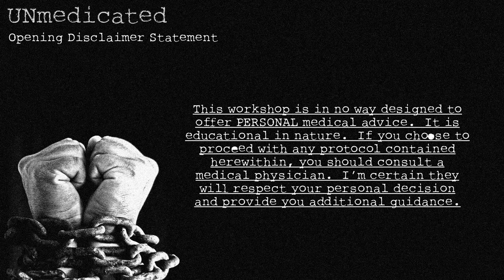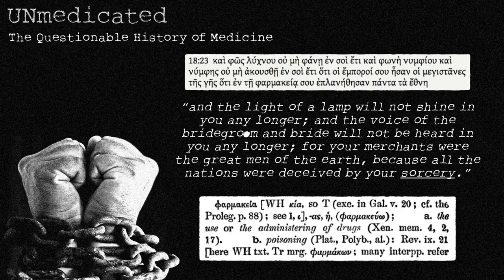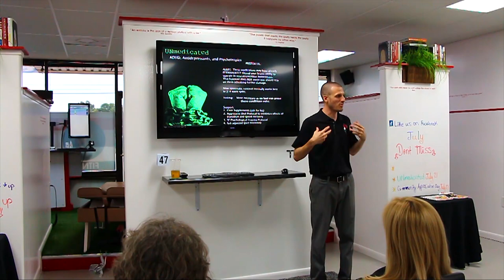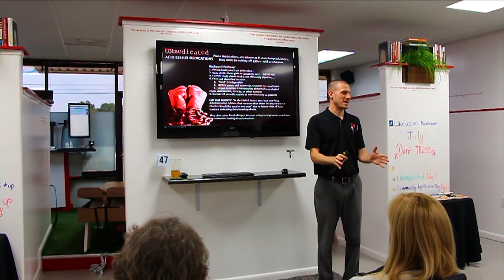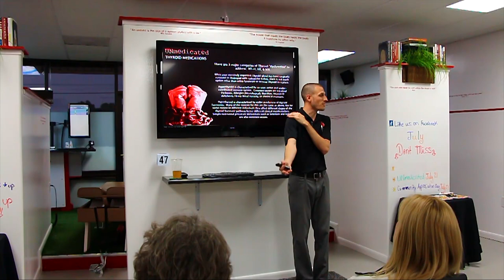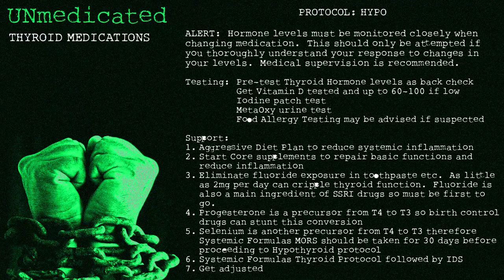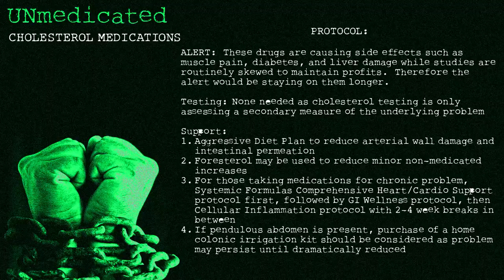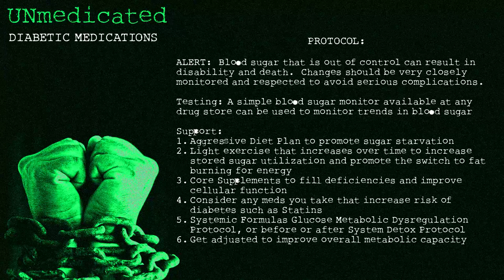UNmedicated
In this workshop Dr. Michael Bucknell covers the medications many people end of taking for life.  Most of these conditions are widely misunderstood, and the understanding is what is needed in order to turn them around and get off the medications as a result.  Included in this lecture are basic protocols to follow in order to make this happen.